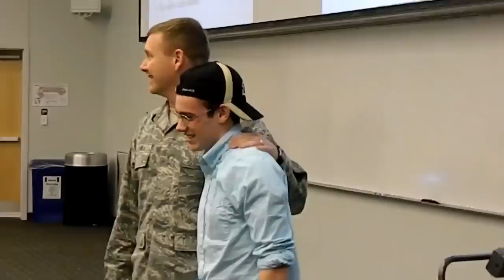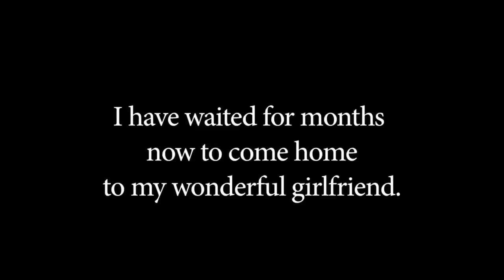U S Marine Comes Home from Afghanistan Surprises Girlfriend at Movie Theater on Valentines Day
Soldier Come Home